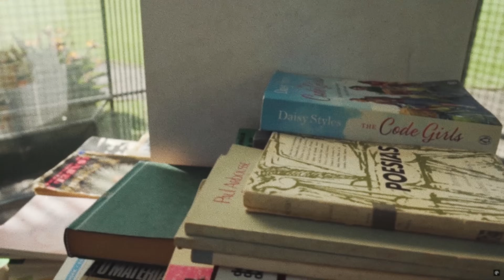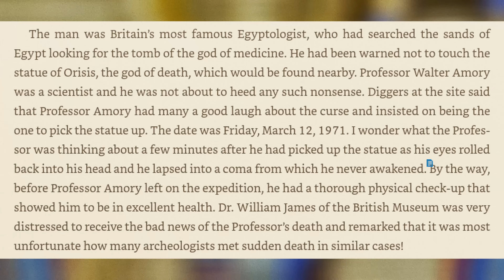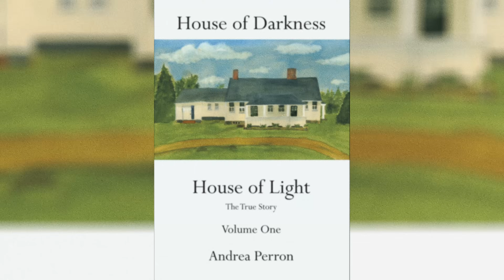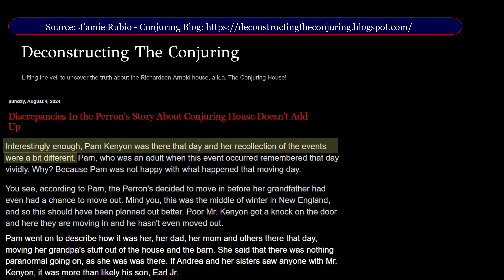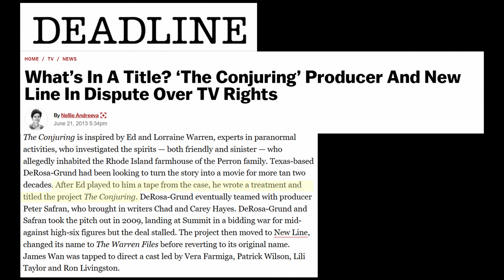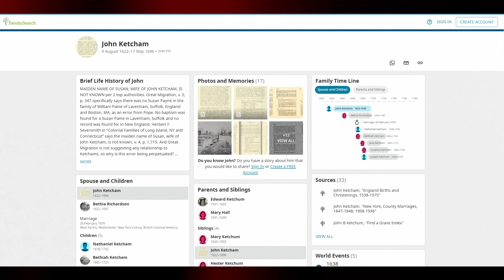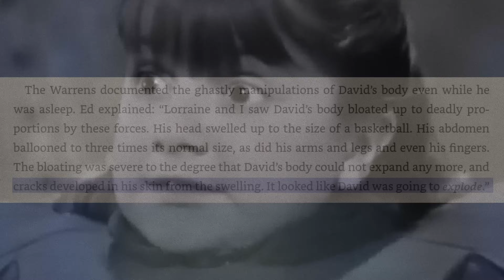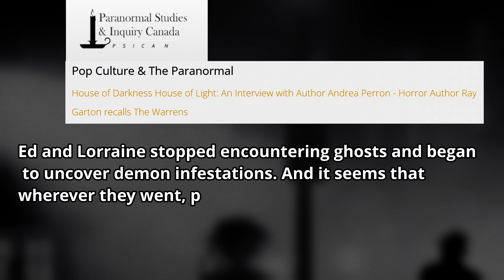Did Ed and Lorraine Warren Just Make It All Up?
In this video, I examine the Warrens major cases and how they capitalized on their paranormal falsehoods with lucrative book deals, lecture circuits, and eventually a cinematic universe. This is essentially a massive debunking video of the Warrens.

Most narratives for these stories came from the books that were written about them(e.g. Amityville Horror, House of Darkness House of Light, In a Dark Place, The Devil in Connecticut etc).

Timestamps
00:00 - Intro
00:26 - Ed and Lorraine's Early Life
02:49 - Annabelle
05:28 - Perron Family/The Conjuring
08:41 - Amityville Horror
12:41 - Arne Johnson/Glatzel Family
15:47 - Snedeker Family/The Haunting in Connecticut
17:50 - Cursed (Egyptian) Objects do not exist
23:14 - Bathsheba Sherman is innocent, Perron Family made up lies
33:18 - Amityville and Ghost Boy are a Hoax
40:00 - Carl Glatzel Jr Exposes Warrens, his brother and mother
44:22 - The Warrens Exposed as Scam Artists by Ray Garton
47:12 - Lorraine the Skeptic and Ed being creepy
49:00 - Conclusion
50:23 - Outro